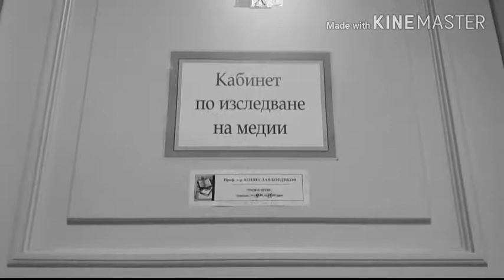Тефтерът на раздора- (Упражнение по ТВ студио)-ФЖМК-2018